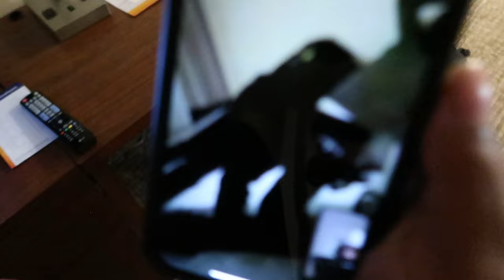INTENSE GAMEDAY VLOG | Day In The Life Of A College Basketball Player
In today's video, my school Ferrum College (13-3) traveled to face Shenandoah University (12-3) in an ODAC Conference Matchup. Hopefully y'all enjoy the video and thanks again for watching! 🖤

Love🫡